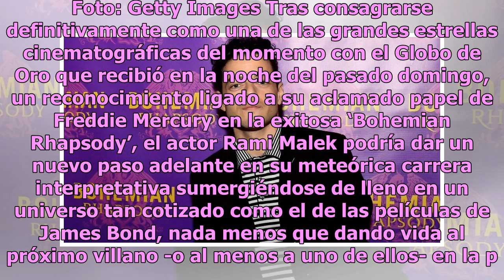Rami Malek pasaría de Freddie Mercury a villano de James Bond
El actor está en la cima de su carrera Rami Malek se consagró como Freddy Mercury. Foto: Getty Images Tras consagrarse definitivamente como una de las grandes estrellas cinematográficas del momento con el Globo de Oro que recibió en la noche del pasado domingo, un reconocimiento ligado a su aclamado...